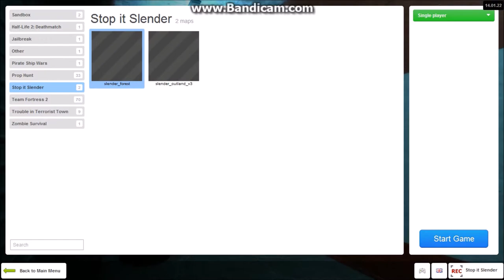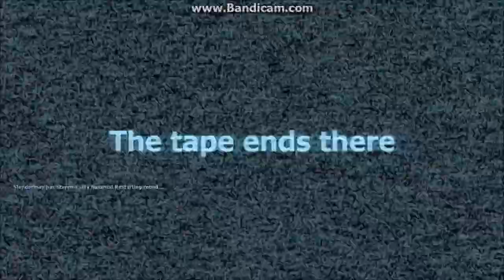Garrys Mod Scary Game play (STOP IT SLENDER)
I am so exited to play gmod I always wanted to
Also sorry for the writing at the top of the screen I will see if I can remove it